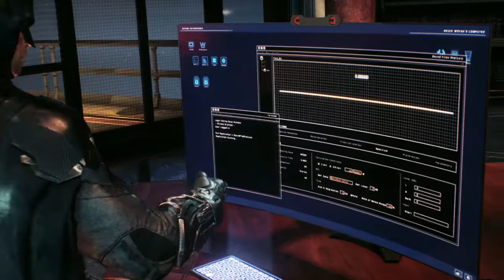Batman Arkham Knight Episode 5 (No Commentary)